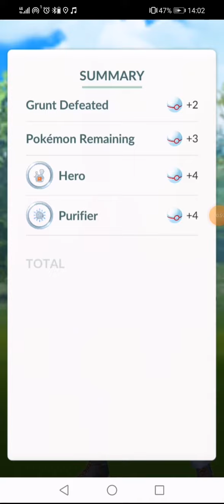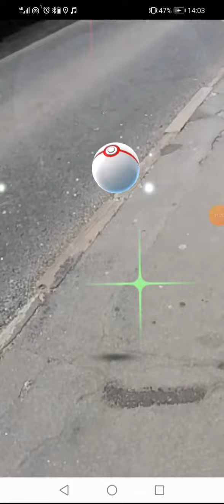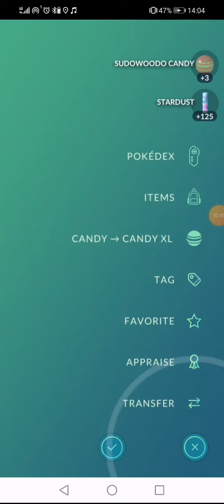# 360 Pokemon Go Team Go Rocket Grunt Battle Saving Shadow